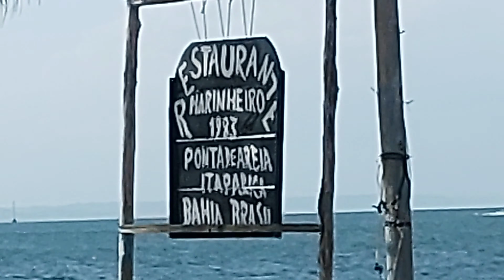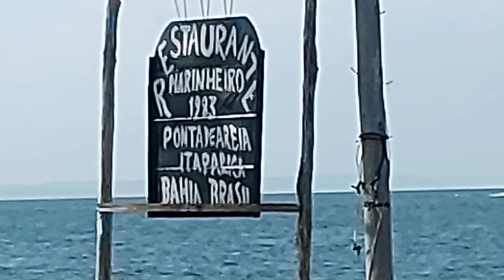Apresento👉 as praias de ponta de Areia x Amoreiras🏝️